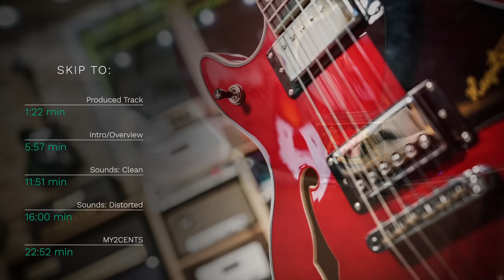This body is hollow! Hagström Alvar Review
Hagström makes a great range of guitars... The Alvar is a great hollowbody that doesn't break the bank!